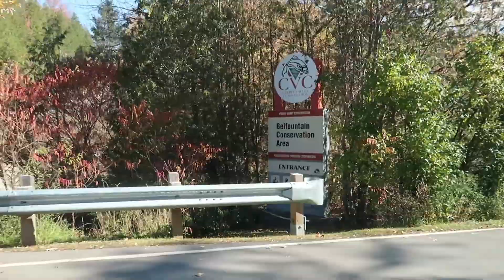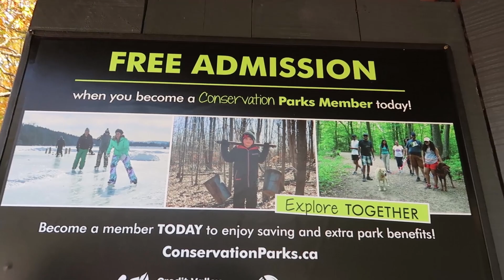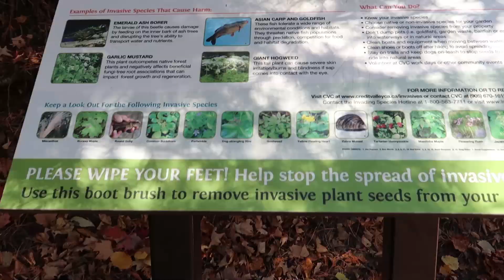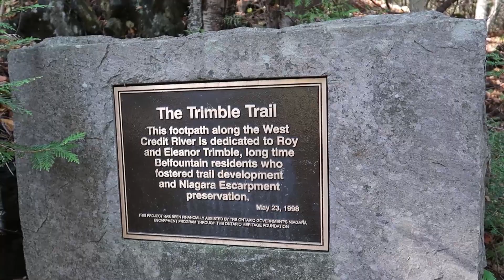Belfountain Conservation Area l Rizzy Dec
Visited Belfountain.

Beautiful views of nature and wildlife.

It is a great place, and it's feeling great to be near nature. There is a cool suspension bridge great for taking pictures and it's really pretty following the river.

Come join me as I take you for a tour.

Love,
Rizzy